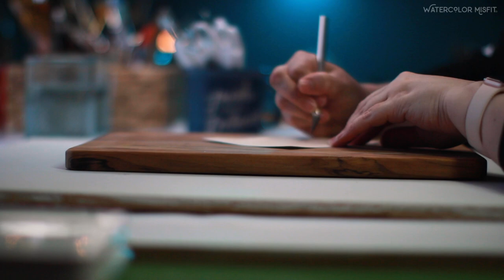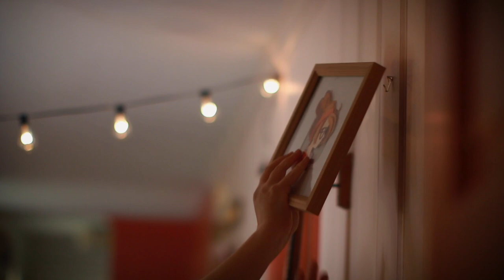Painting in the Art Studio - Relaxing Time-lapse Painting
Enjoy this slowed-down, relaxing time-lapse of me painting and constructing my latest watercolor paper craft 😄

SEND ME STUFF IF YOU WANT:
7320 Broad River Rd

2VHSAE9A21ALEIFW
N5YJLFYSZKATWNYC
CR7HP8B6Y0LDFWKH
YQBMKMUX2AZLBU2R
RA6ELXDSOW10OEXI